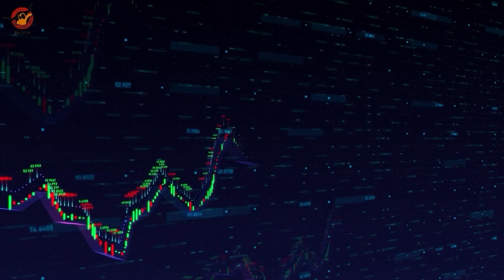財經新聞 08/24/2023｜德州中文台 財經新聞